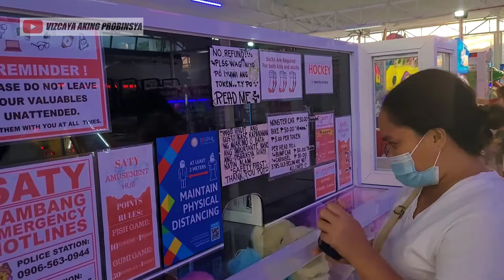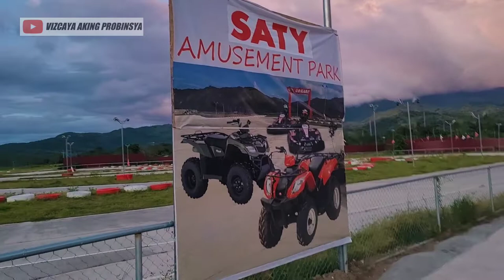SATTY Amusent park, Macate, Bambang, Nueva Vizcaya, life in Philippine countryside